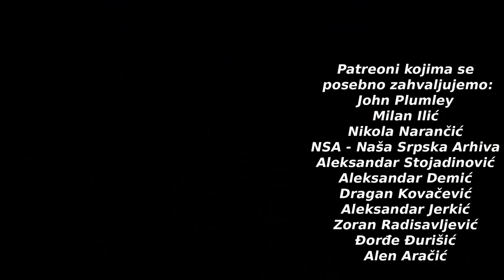JP GMR-15, opis puške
Predstavljamo vam jednu pušku u pištoljskom kalibru (PCC), pravu trkačku mašinu i verovatnu najbolju u svojoj klasi, JP model GMR-15 u kalibru 9mm PARA
Spisak dokumentacije i procedura za uvoz oružja iz inostranstva: